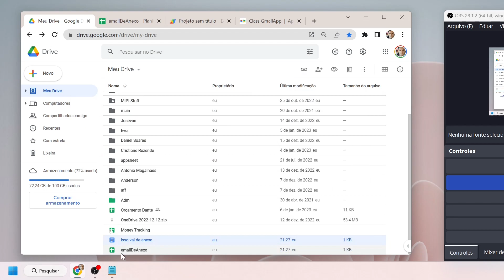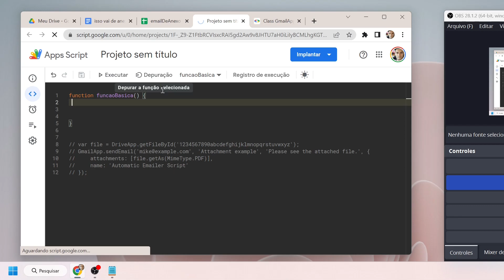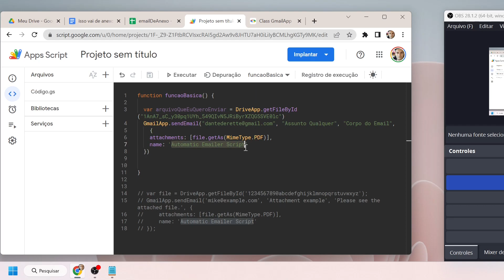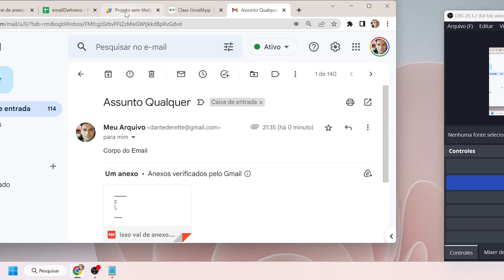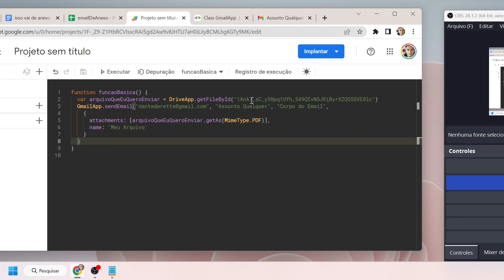Resposta ao inscrito - Apps Script - Email com Anexo que está no Google Drive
Contratação de serviços ou aulas particulares: (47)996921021
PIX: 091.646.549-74